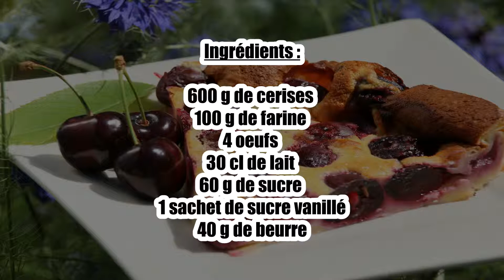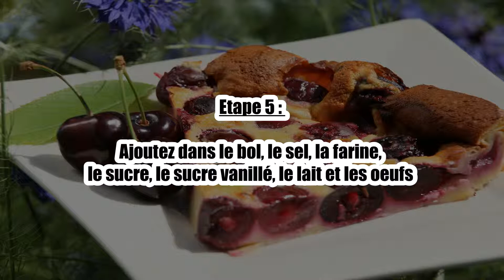Recette : Clafoutis aux cerises ( Thermomix )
Bonjour à tous, aujourd’hui recettescooking.com vous présente la recette suivante : Clafoutis aux cerises ( Thermomix ).

TEMPS TOTAL : 45 min
Préparation : 5 min
Cuisson : 40 min

Ingrédients :

600 g de cerises
100 g de farine
4 oeufs
30 cl de lait
60 g de sucre
1 sachet de sucre vanillé
40 g de beurre

Etape 2 : Faites fondre le beurre dans le bol du Thermomix; 3 minutes à 80°C, vitesse 2

Etape 3 : Lavez et équeutez les cerises (si vous le souhaitez, vous pouvez les dénoyauter)

Etape 4 : Placez-les dans un plat beurré allant au four

Etape 5 : Ajoutez dans le bol, le sel, la farine, le sucre, le sucre vanillé, le lait et les oeufs

Etape 6 : Mixez 30 secondes, vitesse 5

Etape 7 : Versez la préparation sur les cerises

Etape 8 : Enfournez pendant environ 40 minutes à 180°C.